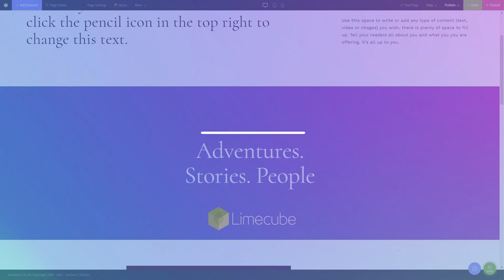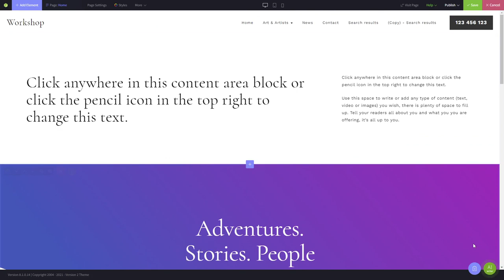Section Shape Dividers | Limecube Website Builder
Learn how to use shape dividers to make your design more interesting, and break your content up.